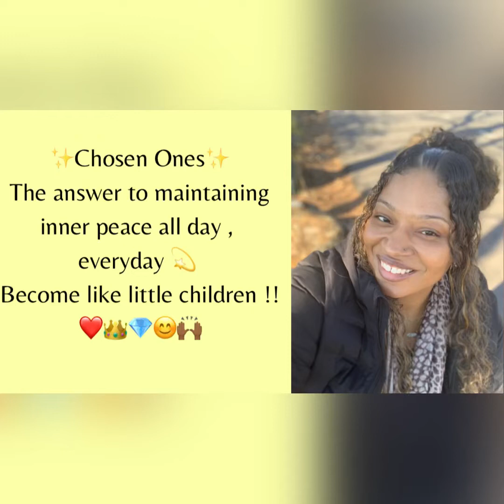✨Chosen Ones ✨: Here’s how to maintain Inner Peace, All day, everyday ❤️love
✨Chosen Ones : You gotta stop 🛑 entertaining those who are low vibrational !!
Leading a low vibrational life means they have a lot of insecurities and fears they're trying to hide. They're draining others around them because they lack the self-esteem and confidence they wish they naturally had. They're fully aware of their flaws and insecurities, but they can't seem to get past them.

What is a low vibrational person?
Image result for low vibrational people
Lower vibrations are brought about by negative emotions, disempowering thoughts and beliefs, poor health, and a lack of spiritual awareness. High vibrational things cause well-being in a person while low vibrational things cause disease and stress in a person.

High vibrational people are highly aware of themselves and the frequency at which they vibrate. They know their base point frequency and do all they can to go high on the scale of consciousness. They understand that to raise their vibration, they must let go of lower vibrational emotions like shame and guilt.

✨ I’m giving out gifts 🎁  ‼️ Below is a link to my Free Guide on Getting Through Any Difficult Situation, By Becoming Mentally Stronger And Having The Power Of Resiliency ‼️🙌💪

🔎Relevant hashtags

✔✨You must become what you desire to see in the world ! It ALL starts with YOU !!

OTHER QUERIES:
entertaining those who are low vibrational
how to raise your vibration
raise vibration energy
you gotta stop
you gotta stop entertaining
everybody can not grow with you
move around from low vibrational people
high vibration,raise your vibration
high vibration person
how to stop entertain low vibrational
tatiana queen cabrera
attract love today
affirmations to attract love
low vibes, vibes
vibes vlog
chosen ones
vibration